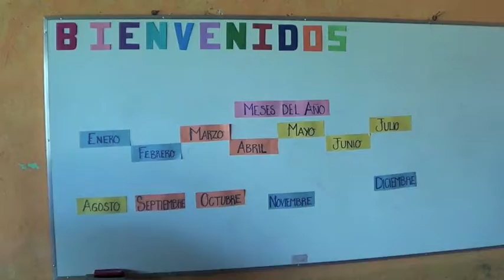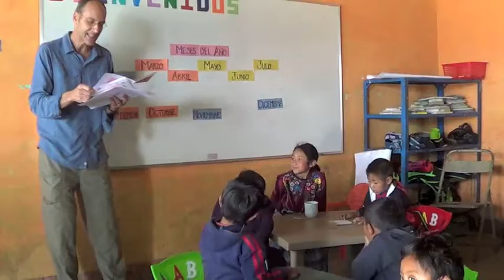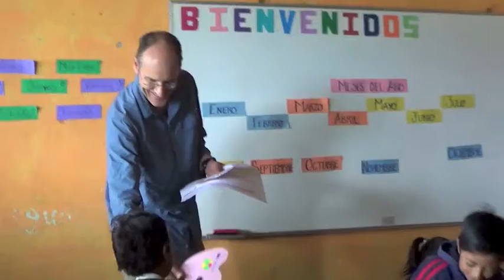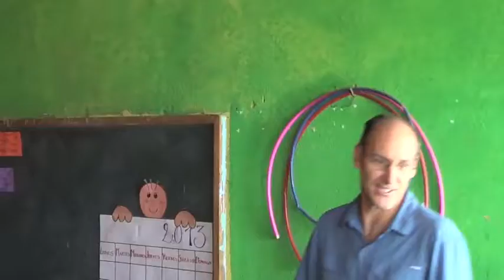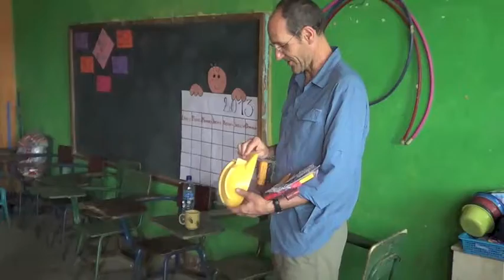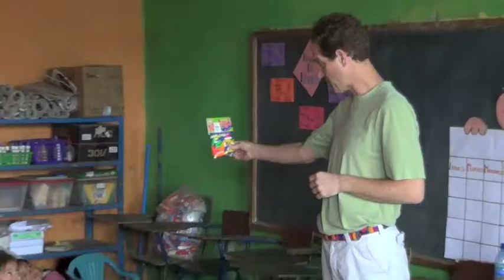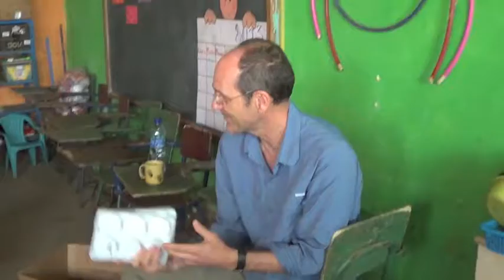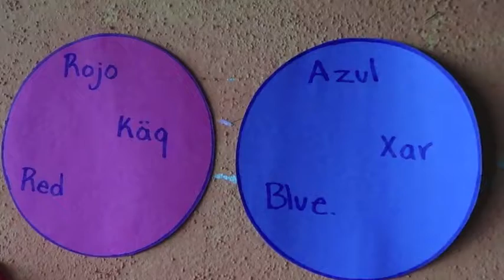Reed brother Cerro Alto Visit March 2014 jhr3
John and Ga's trip to Cerro Alto 3/2014